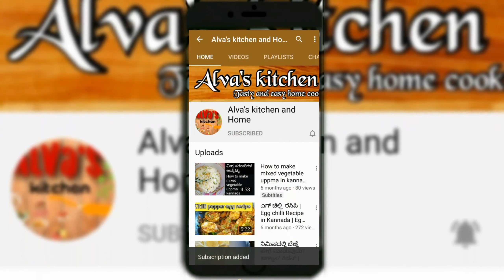Mangalore style chicken sukka| Quick and easy recipe in kannada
ಎಲ್ಲರಿಗೂ ನಮಸ್ಕಾರ ಆಳ್ವಾಸ್ ಕಿಚ್ಚನಿಗೆ ಸ್ವಾಗತ. ಇವತ್ತು ನಾನು ಮಂಗಳೂರು ಸ್ಟೈಲ್ ಡ್ರೈ ಚಿಕನ್ ಸುಕ್ಕ ಮಾಡುತ್ತೇನೆ.

ಇದಕ್ಕೆ  ಬೇಕಾಗುವ ಪದಾರ್ಥಗಳು:

ಕೋಳಿ 1 ಕೆಜಿ
 ಕಾಯಿತುರಿ 1ಕಪ್
 ಈರುಳ್ಳಿ2 ಗಡ್ಡೆ
ಬೆಳ್ಳುಳ್ಳಿ ಹತ್ತು-ಹದಿನೈದು
ಕೊತ್ತಂಬರಿ 2 ಸ್ಪೂನ್
ಜೀರಿಗೆ ಒಂದು ಸ್ಪೂನ್
ಅರಸಿನ
 ಹುಳಿ
ಮೆಂತೆಕಾಳು 1/4 ಸ್ಪೂನ್
ಎಣ್ಣೆ ಅಥವಾ  ತುಪ್ಪ
 ರುಚಿಗೆ ತಕ್ಕ ಉಪ್ಪು
 ಕರಿಬೇವಿನ ಎಲೆಗಳು.
ಕೆಂಪು ಮೆಣಸು ಹತ್ತು-ಹದಿನೈದು
 ಪೇಪರ್ ಕಾಲ್ ಸ್ಪೂನ್.
ಆಳ್ವಾಸ್ ಕಿಚನ್ (Alva's kitchen) ನನ್ನ ಹೊಸ ಕನ್ನಡ ಚಾನೆಲ್. ಇದರಲ್ಲಿ ನಾನು ಮನೆಯಲ್ಲಿ ಮಾಡುವ ಆರೋಗ್ಯಕರ ಪದಾರ್ಥಗಳು, ಬೆಳಗಿನ ಉಪಹಾರ, ಸಿಹಿ, ಖಾರ ತಿಂಡಿಗಳು, ಸಸ್ಯಾಹಾರ ಹಾಗೂ ಮಾಂಸಾಹಾರ  ಪದಾರ್ಥಗಳನ್ನು  ತೋರಿಸಲು ಇಷ್ಟಪಡುತ್ತೇನೆ ಮತ್ತು ಕಡಿಮೆ ಸಮಯದಲ್ಲಿ ಮಾಡುವ ತಿಂಡಿ ಪದಾರ್ಥ ಮೊದಲಾದವುಗಳನ್ನು ನಿಮಗೆ ತೋರಿಸಲು ಇಷ್ಟಪಡುತ್ತೇನೆ.

 ನನ್ನ ಎಲ್ಲಾ ವಿಡಿಯೋಸ್ ಇಷ್ಟ ಆದ್ರೆ ಪ್ಲೀಸ್ ಲೈಕ್ ಶೇರ್ ಮಾಡಿ ಮತ್ತು ಚಾನಲನ್ನು ಸಬ್ಸ್ಕ್ರೈಬ್ ಮಾಡಿ (ಉಚಿತವಾಗಿ)  ಮತ್ತು ನೋಟಿಫಿಕೇಶನ್ ಗಾಗಿ ಬೆಲ್ ಬಟನ್ ಅನ್ನು ಪ್ರೆಸ್ ಮಾಡಲು ಮರಿಬೇಡಿ.

ನನ್ನ ಈ ವಿಡಿಯೋ ಇಷ್ಟವಾದರೆ ಪ್ಲೀಸ್ ಲೈಕ್ ಶೇರ್ ಹಾಗೂ ಸಬ್ಸ್ಕ್ರೈಬ್ ಮಾಡಿ ಮತ್ತು ಪಕ್ಕದಲ್ಲಿರುವ ಬೆಲ್ ಬಟನ್ ಅನ್ನು ಪ್ರೆಸ್ ಮಾಡಲು ಮರಿಬೇಡಿ.

 ಧನ್ಯವಾದಗಳು:-)